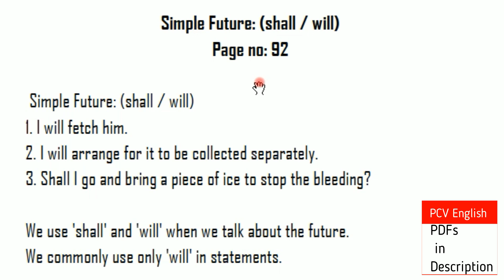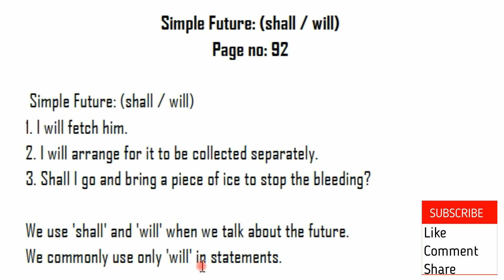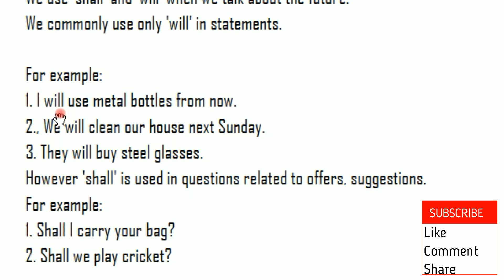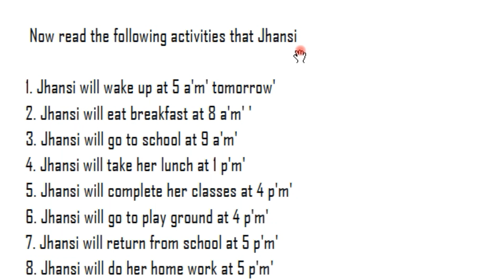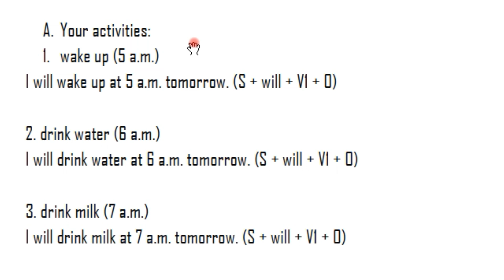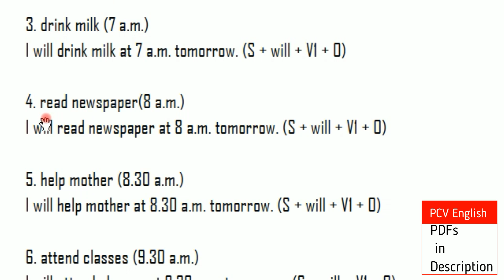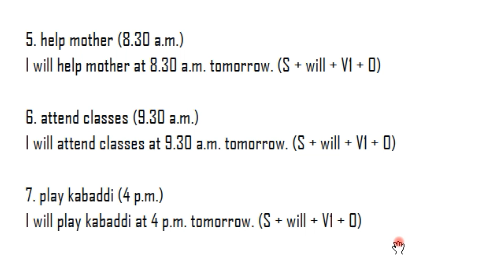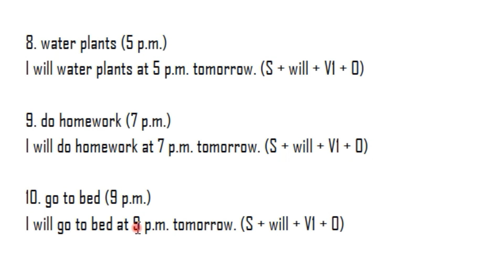Simple Future shall will I New Syllabus I Blossoms 6th Class English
This video deals with Simple Future shall will in telugu page no. 92 in New Syllabus of 6th Class BLOSSOMS English Grammar in English Textbook which is a part in the syllabus of AP TET SGT SA English. it helps us know how to use Simple Future shall will easily. In PCV English, literature related videos are provided to you free of cost.